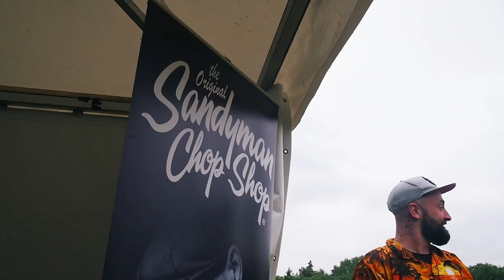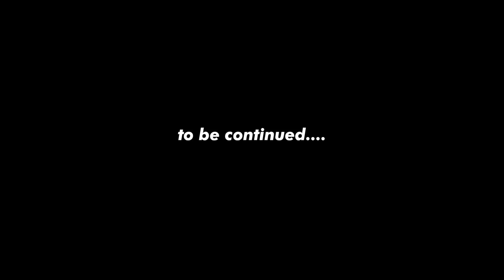DOWNLOAD FESTIVAL 2018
I went to Download Festival again with my pals, as usual it was an AMAZING TIME!

Sometimes I use affiliate links to products which means I get a little bit of commission if you buy my recommendations, it helps me continue to create and do this full time.